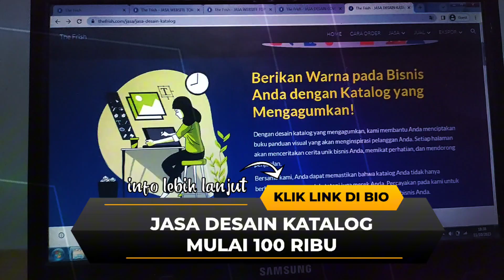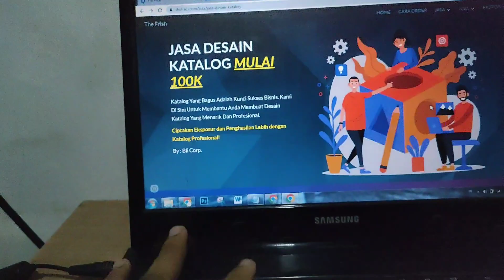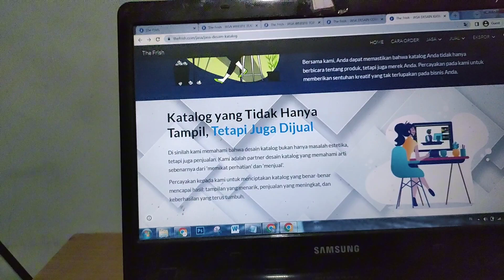desain katalog produk online - jasa desain company profile - jasa buat katalog produk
Berikut di bawah ini link order jasa desain katalog, semoga membantu :)